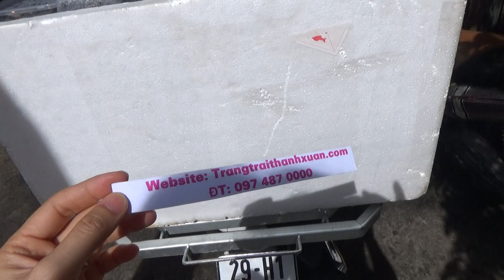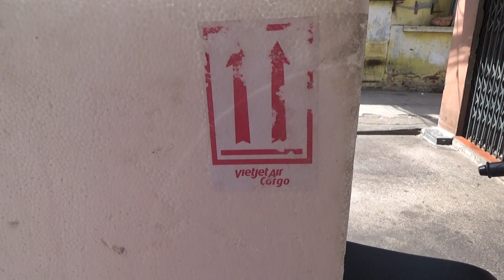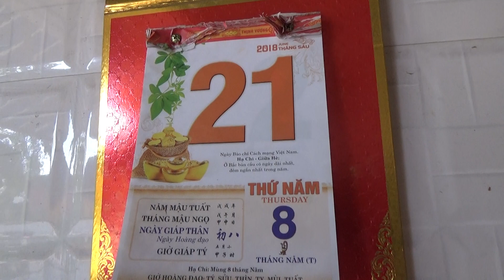Thu mua dế giá cao nhất miền Bắc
Chuyên cung cấp giống côn trùng (dế), tắc kè, bọ cạp - Bao tiêu đầu ra thương phẩm liên tục hàng tháng và lâu năm (từ 2004) - VTV2 phát sóng hàng năm (từ 2009) - Xuất khẩu, bán buôn, bán lẻ các loại côn trùng, bò xát nuôi và tự nhiên số lượng lớn cho nhà hàng, quán nhậu, khách sạn, làm mồi ăn cho vật nuôi.